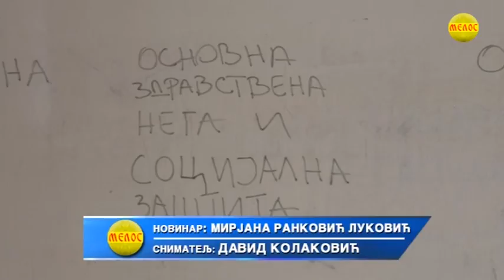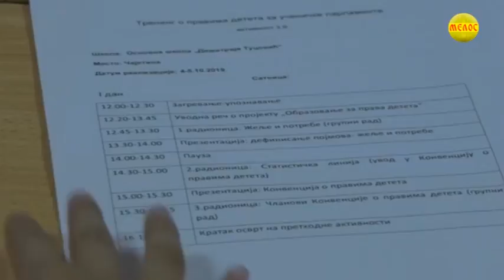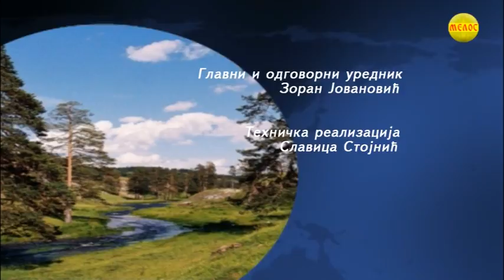ZLATIBORSKA Hronika 29.05.2020.